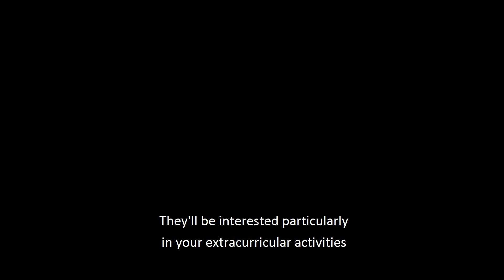Writing your personal statement for medical school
Heads of admissions from UK medical schools answer questions on personal statements. Personal statements are required when submitting your university application.

This video is part of a series of Infoshorts created by the Medical Schools Council to support students with their medical school application. The Medical Schools Council is the representative body for UK medical schools.

To see the text version of our Infoshorts series, as well as lots of other resources for applicants, visit our

Featuring (in order of appearance):

Dr Mandy Hampshire, Director of Admissions for Medicine, University of Nottingham School of Medicine

Professor Sally Curtis, Professorial Fellow, University of Southampton School of Medicine

Dr Philip Chan, Reader, Kent and Medway Medical School